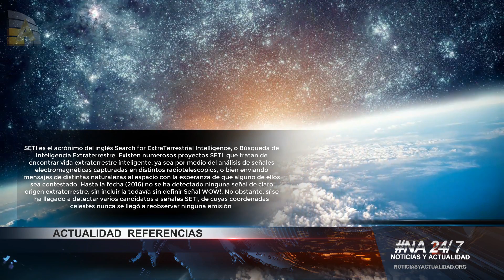La NASA está a punto de anunciar el descubrimiento de vida extraterrestre (Anonymous)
unevangeliogratuitoparatodos La NASA está a punto de anunciar el descubrimiento de vida extraterrestre (Anonymous) NA24/7 NA Actualidad y Noticias del mundo.
Un tema que está causando revuelo en la opinión pública, tras las últimas declaraciones infundidas en estos ultimos dias, para nadie es un secreto que la nasa tiene un departamento específico para el descubrimiento y contacto con seres de otros planetas.
En el mundo se escuchan muchas teorías al respecto, unos que son solo especulaciones y que no existe tal posibilidad de un contacto alienígena, otros que se está preparando una gran conspiración mundial, donde se engañara a toda la humanidad, otros aseguran que la tierra será invadida y conquistada por alienígenas: y otros según la escritura bíblica y el libro de Enoc, son ángeles y demonios que rondan la tierra: lo que si es claro en medio de todo este tema, es que el mundo está siendo preparado desde mucho tiempo atrás para un acontecimiento de gran magnitud.
Hoy en la actualidad.